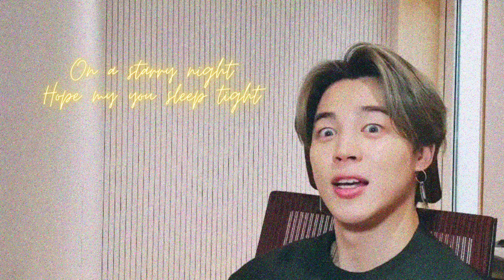JIMIN - My You [FMV]